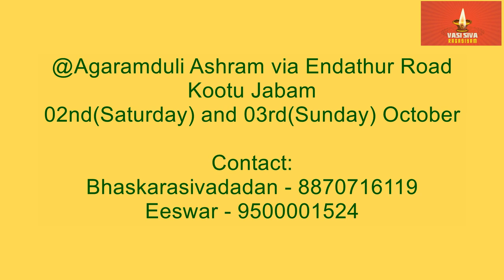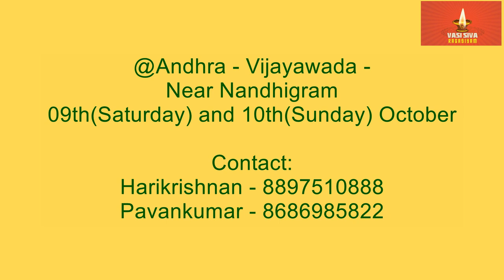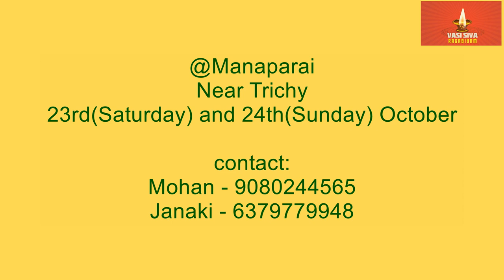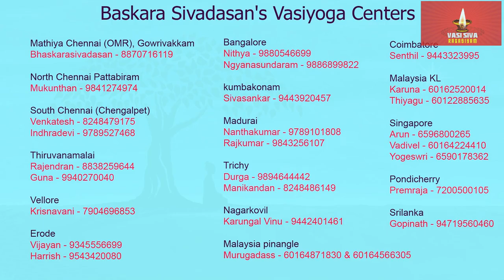Baskara sivadasan Ayya's Vasi Yogam October 2021 Classes Venue and Schedule Details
@Agaramduli Ashram via Endathur Road - Kootu Jabam
02nd(Saturday) and 03rd(Sunday) October
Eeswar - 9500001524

@Andhra - Vijayawada - Near Nandhigram
09th(Saturday) and 10th(Sunday) October
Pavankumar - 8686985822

@Guduvanchery - Vasi Yoga Classes
No.A16 Villa sakunthala, sathyam homes
Asthinapuram, Pandur, Nellikupam Road, Chennai - 603202
16th(Saturday) and 17th(Sunday) October
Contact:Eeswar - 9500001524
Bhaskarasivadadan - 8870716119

@Manaparai Near Trichy
23rd(Saturday) and 24th(Sunday) October
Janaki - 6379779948